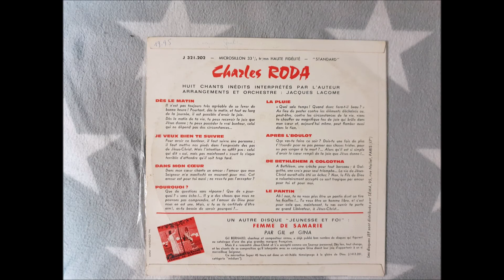CHARLES RODA DANS MON COEUR